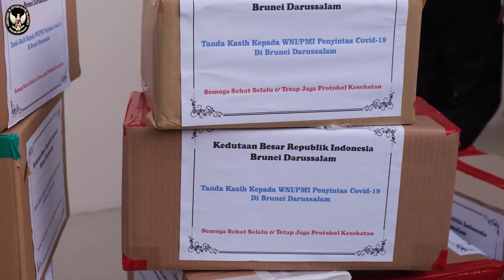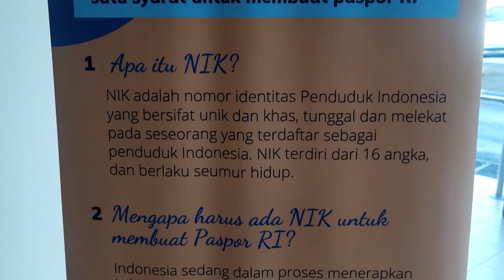Pelayanan Kekonsuleran dan Ketenagakerjaan, Kuala Belait , 18 Desember 2021